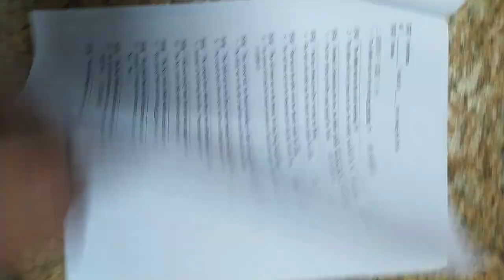VID#高中英文試題 含答 41，中華民國九十年代教育資源#分享#HKS#HKHS